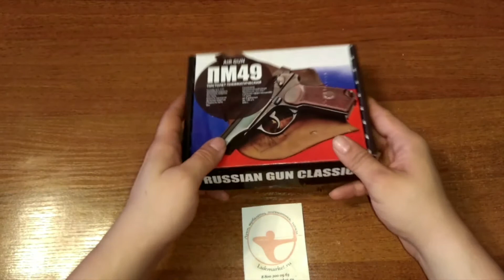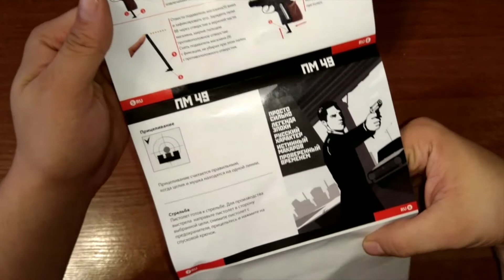Обзор пневматического пистолета Borner ПМ49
Один из самых доступных по цене металлических пневматических пистолетов Макарова от компании Борнер.

Оптимальное соотношение цены и качества.

Интернет-магазин ЛукМаркет предлагает широкий ассортимент луков, арбалетов, ножей, пневматических пистолетов и винтовок.

Выгодные цены, доставка по всей России от 0 рублей!